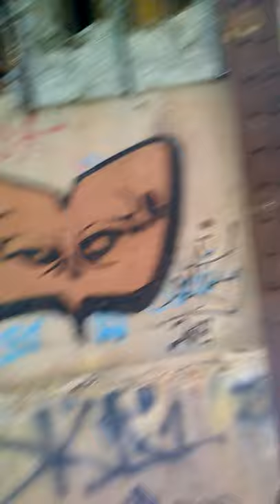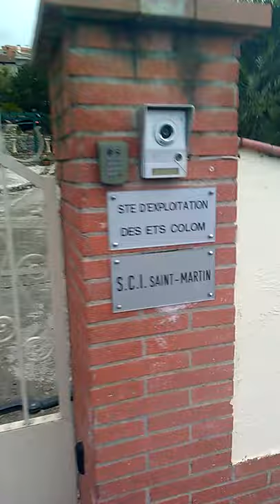Épistémologie du comportement Partie 3